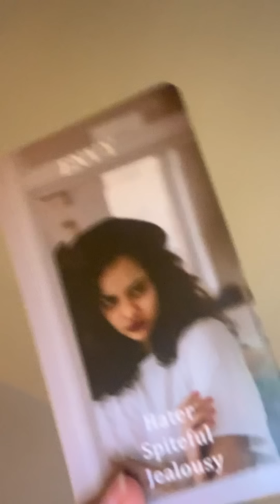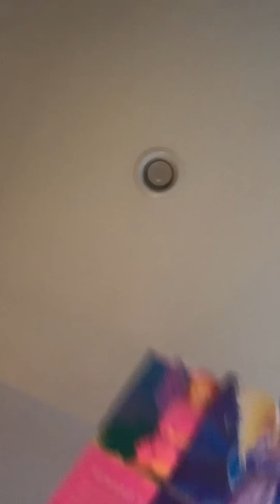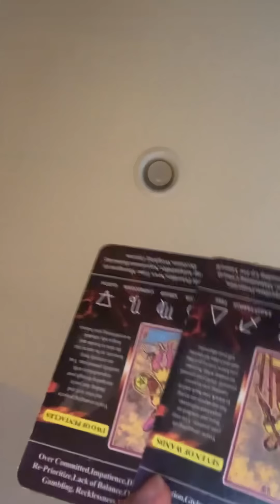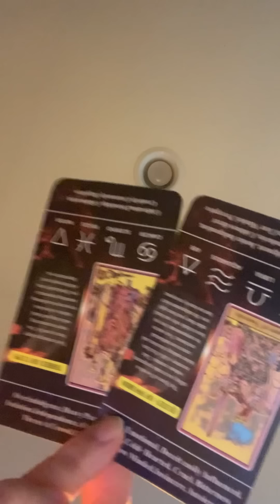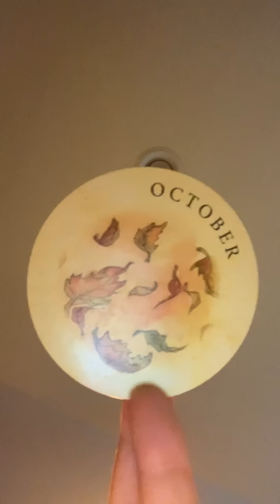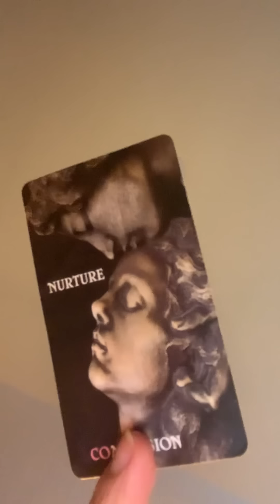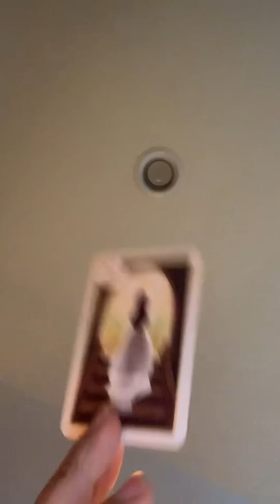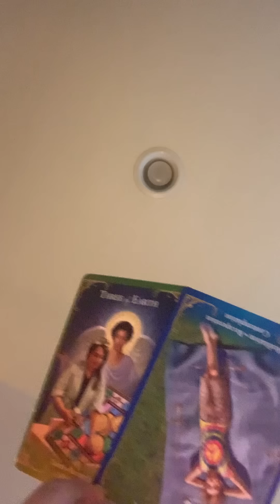👀She Seen ur BEAUTY then had a Mental Breakdown💔This High Priestess Reversed Angry Doing SpellWork‼️